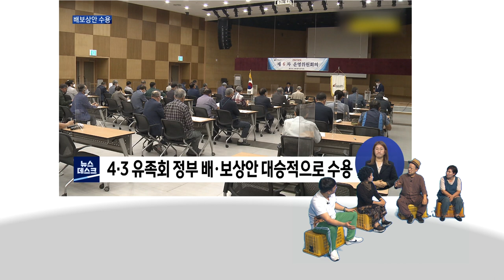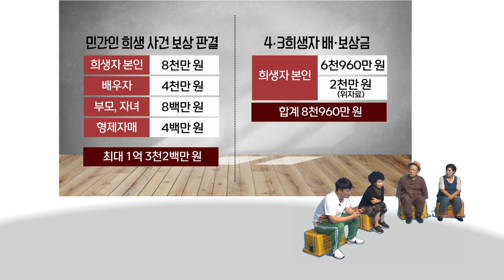[우리동네말장시] 4.3 배보상안 기준 합의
제주 #4.3 #4.3배보상안